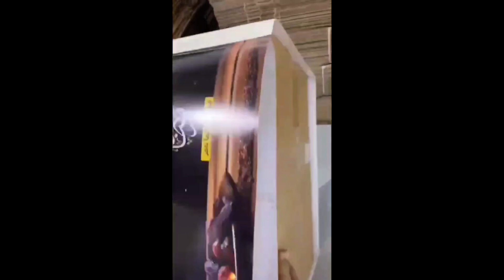رمضان کا راشن 2024